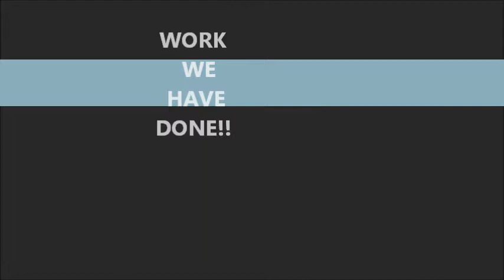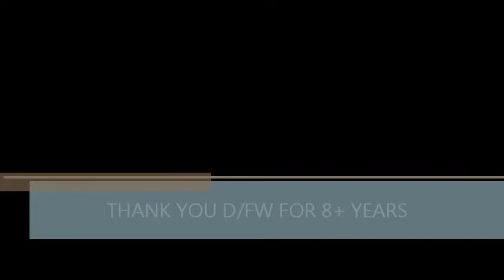Longhorn Solar Screens, solar screen gallery, Dallas TX, Denton TX, Ft Worth, TX